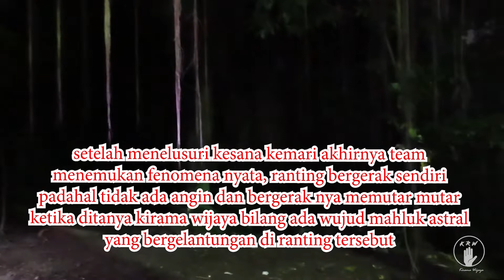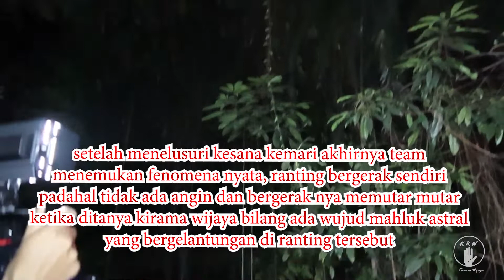Episode babakan siliwangi yang menegangkan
sahabat metafisika,salam diluar logika!
kirama wijaya diundang untuk penelusuran di daerah babakan siliwangi,memang banyak sekali fenomena fenomena yang luar biasa mencekam seperti banyak penampakan,suara kuntilanak bahkan sampai diikutin kuntilanak selama penelusuran.dari pada kelamaan deskripsi ini mending tonton lansung aja.